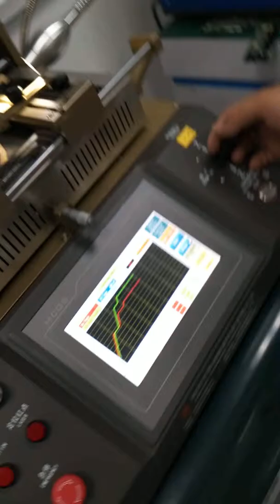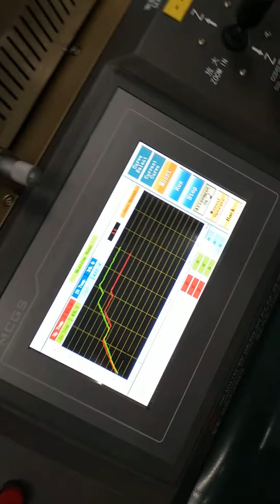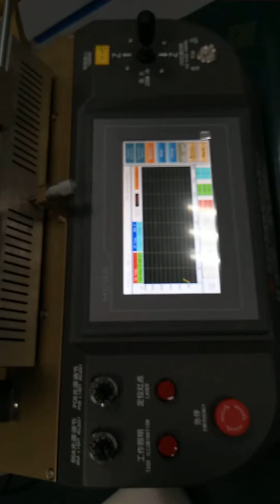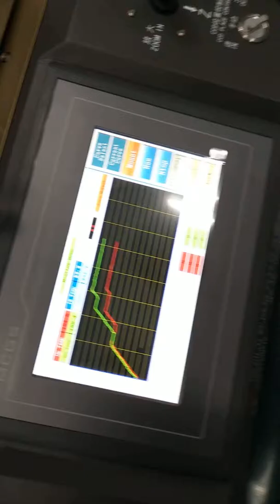Precision Mobile Repairing Tool WDS-720 iPhone Chip Removal BGA Rework Station With High Optical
Shenzhen Wisdomshow Technology Co., Ltd
Att: Ivy Zhou